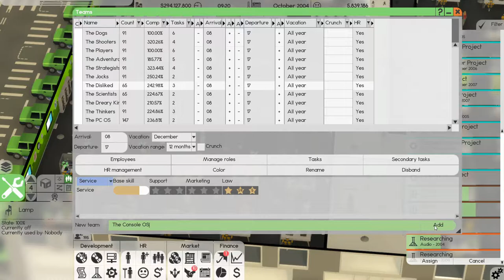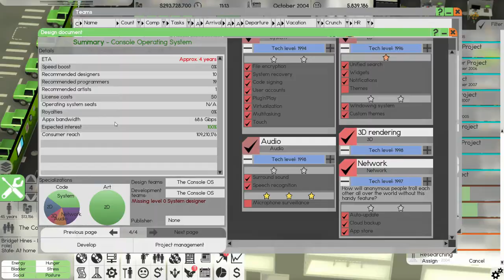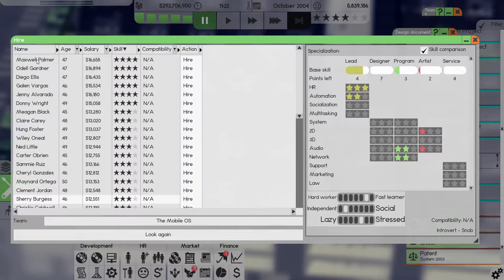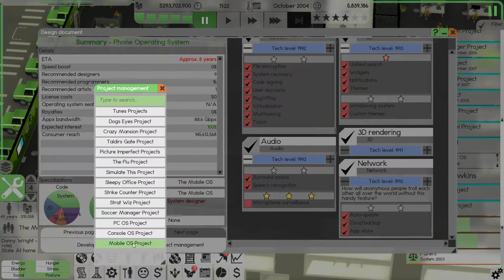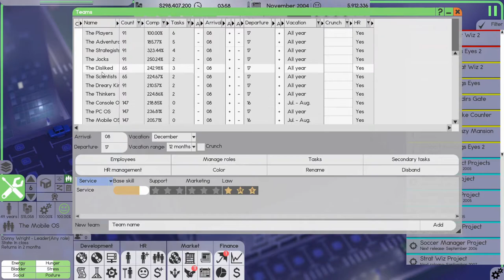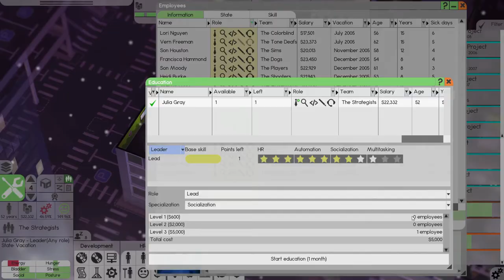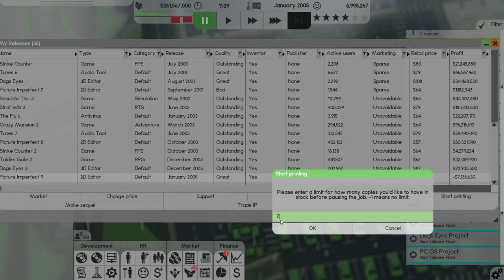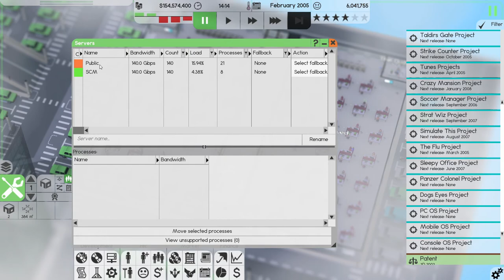Lets Play Software Inc Ep27 | More Operating Systems